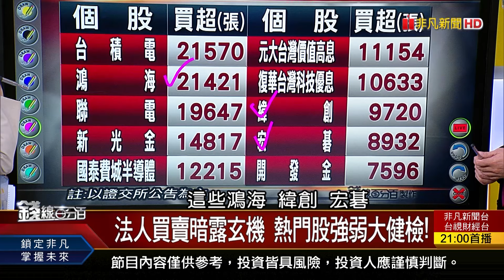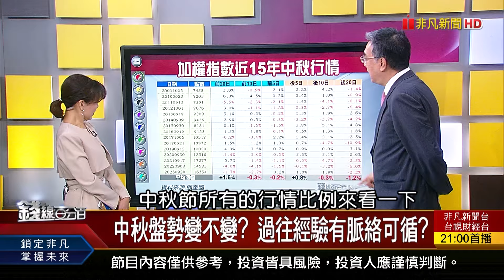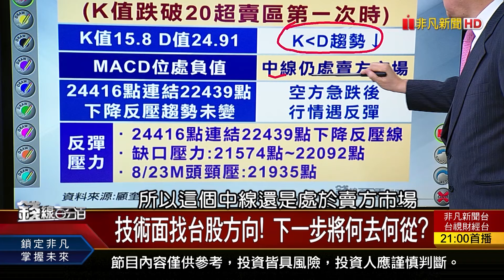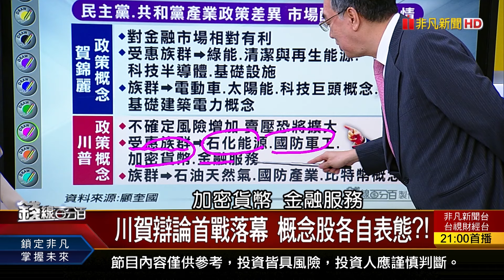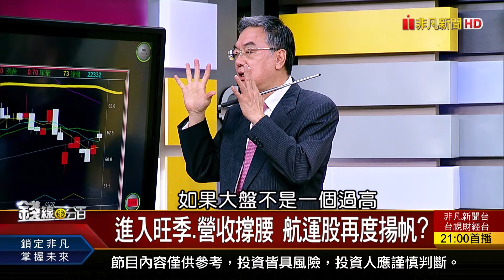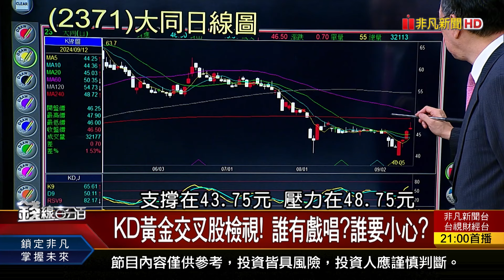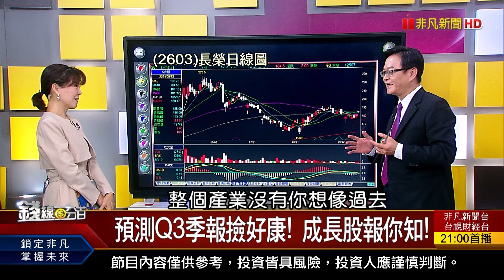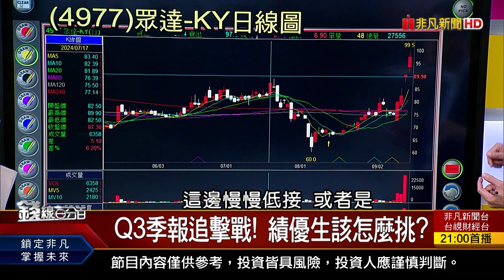【錢線百分百】20240912完整版(中集)《台股強彈!法人歸隊! Fed降息倒數迎大場面? 》│非凡財經新聞│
00:00 台股強彈!法人歸隊! Fed降息倒數迎大場面?
18:50 美選商機越"辯"越明! 選股押寶?提前站隊?
34:52 7+8月營收透玄機! Q3季報錦上添花股?